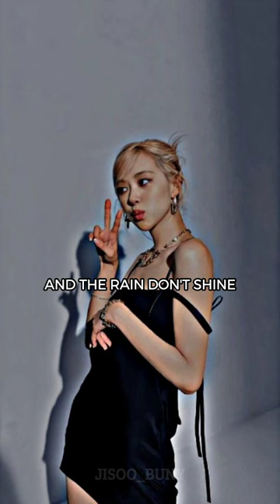MOCKINGBIRD X JISOO BLACKPINK EDIT [blackpink kpop jisoo jennie rose lisa bts ]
• the audio isn't mine
• the photos aren't mine
• i only did the editing